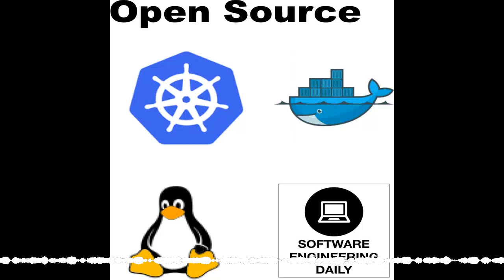The Evolution of Rails with David Heinemeier Hansson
“Actually it’s more work to turn a table into a chair, than it is to just make a damn chair.”
Ruby on Rails is a web app framework released 10 years ago that influenced the way websites were being built. Rails skyrocketed to popularity in the late 2000’s and empowered many small companies to quickly build and maintain robust web apps.
While it is still a mainstay in web development, it has been overshadowed as of late by JavaScript, and Node.js on the backend. David joins Software Engineering Daily to discuss how Ruby on Rails has evolved to keep up with newer programming paradigms and why it is still an excellent choice to build web apps with nowadays.
David Heinemeier Hansson is the creator of Ruby on Rails and a partner at Basecamp. Rails was extracted from the work done at Basecamp, and open-sourced for the public to commit to and use for their applications.
Questions

How has the world of software engineering changed since Rails was first open sourced 10 years ago?
Are there any canonical problems that have driven Rails over the last decade?
Why did you rewrite Basecamp from scratch?
Which programming language best fits your brain?
What is the difference between software writing and software engineering?
What are the practices of software development that are pseudoscientific?
Why do startup founders feel compelled to raise so much money when costs are historically low?

Links

Basecamp
Ruby on Rails
AJAX
Technical Bankruptcy
Web 2.0
CoffeeScript
RailsConf 2014 – Keynote: Writing Software by David Heinemeier Hansson
Reconsider
Zero to One
David’s personal page

Hired.com is the job marketplace for software engineers. to get a $600 bonus upon landing a job through Hired.

Wealthfront is the automated investment service that manages your investments online. to get your first $15,000 managed for free, as a listener of Software Engineering Daily.